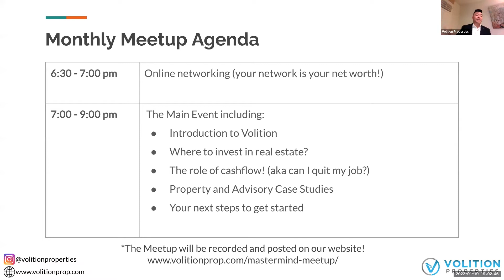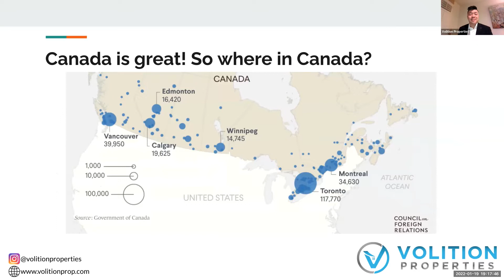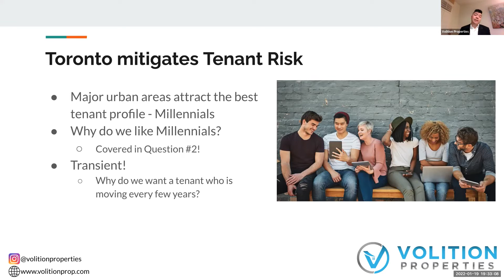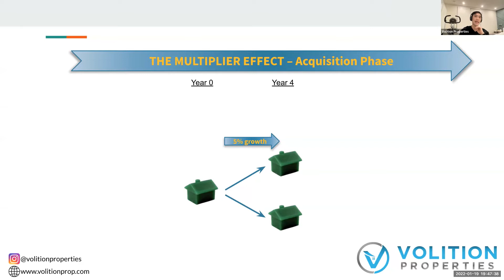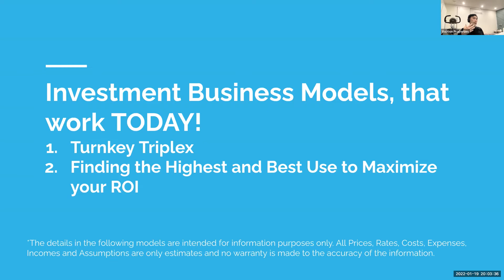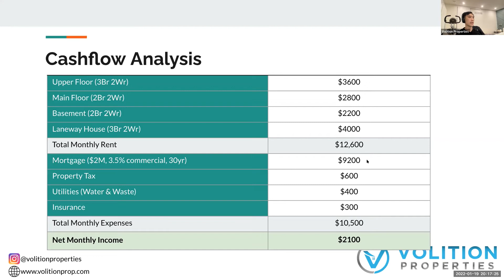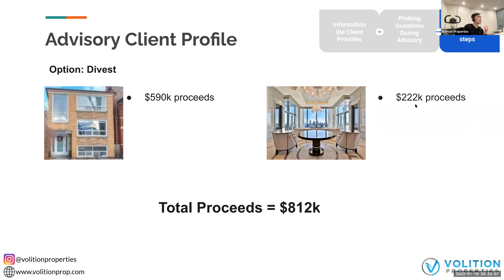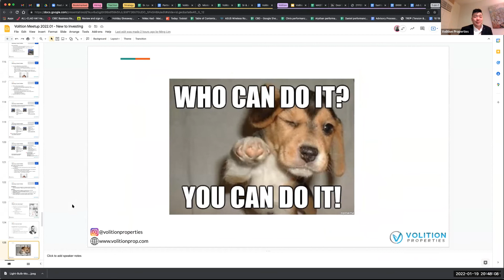Start Real Estate Investing! The Volition Formula to Successful Real Estate Investing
This time of year, we get approached by a lot of novice investors who want to take control of their financial futures. So, what better way to kick off 2022 than by reviewing our systematic method for investing in real estate based on our years of experience.

We cover:
- 11:50 The most important questions to ask yourself when choosing where to invest
- 26:38 How to mitigate risk the 4 Risk Factors (T.I.M.E.)
- 36:50 The Role of Cashflow
- 43:25 How to eventually get to massive cashflow (Multiplier Effect)
- 49:59 What should you buy? Different investment options and how they rank
- 1:01:04 2 Business Models that work in Toronto right now

Volition Properties is an award-winning Toronto boutique real estate investment firm. We provide real estate education, help clients buy investment properties, renovate and build income properties, and have sophisticated property management. We have helped clients invest over $228MM in real estate in the Toronto area – we can guide you too!

[Volition (vō-ˈli-shən): The power to make your own choices or decisions; free will. Living life by design, not by default.]